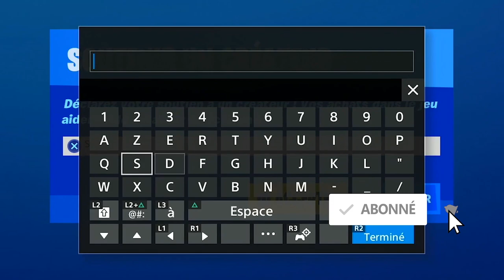NOUVEAU PACK LÉGENDES CORROMPUES FORTNITE, LES SKIN MODIFIABLE ET LE PRIX DU PACK FORTNITE SAISON 4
▬▬▬▬▬▬▬ • BIENVENUE 😍 • ▬▬▬▬▬▬▬

▬▬▬▬▬▬▬ • PARTENAIRES 💪 • ▬▬▬▬▬▬▬

"SOISCOOLMEC"
"STRIKESOISCOOL"

.▬▬▬▬▬▬▬ • TOP DON 💰 • ▬▬▬▬▬▬▬

▬▬▬▬▬▬▬ • MUSIQUE OUTRO 🎵 • ▬▬▬▬▬▬▬